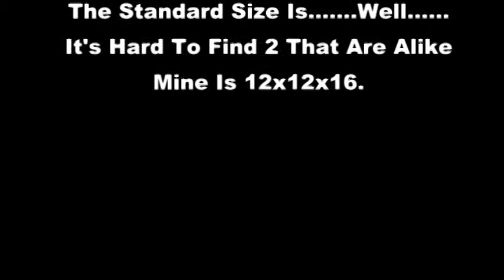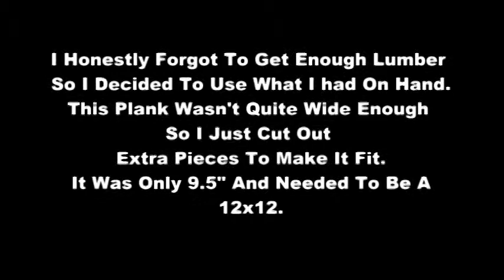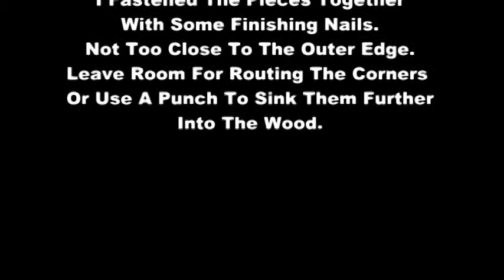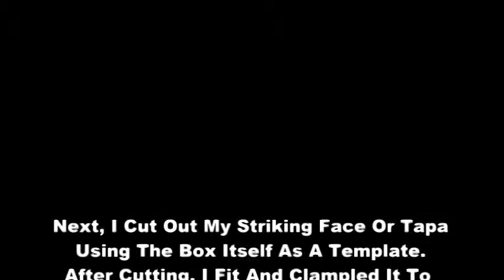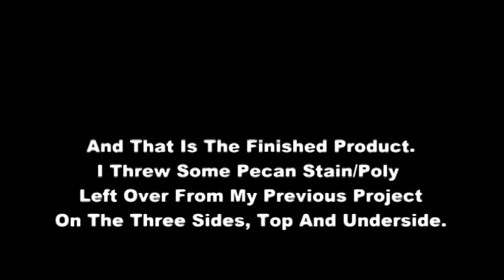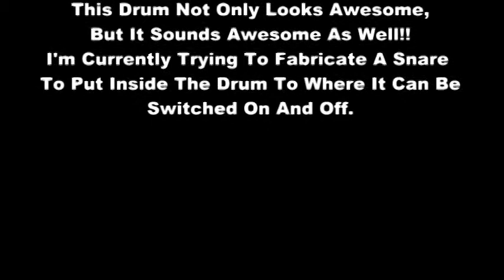My Cajon Drum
Here Is A Project I've Been Putting Off For A While.  I've Finally Went Through With It And Here It Is.  I Did All The Wood Work And My Wife Did The Art Work.  Thanks Heather!!  I Hope You All Enjoy The Video.